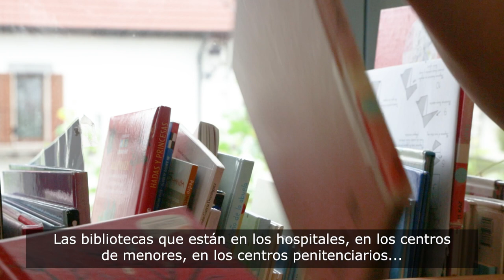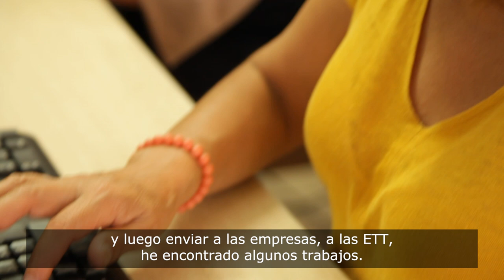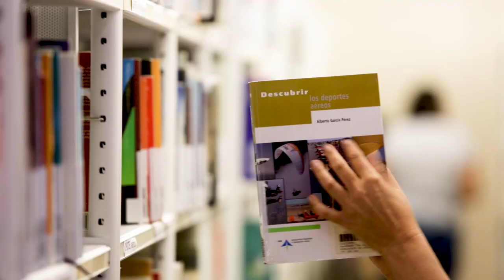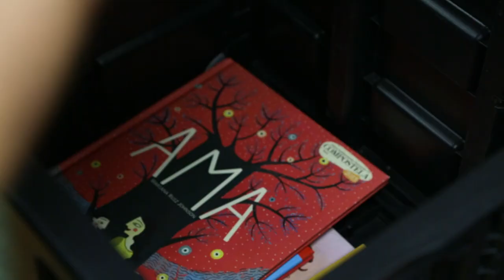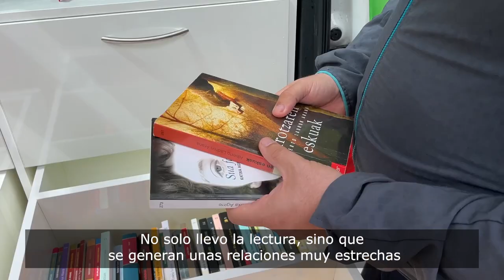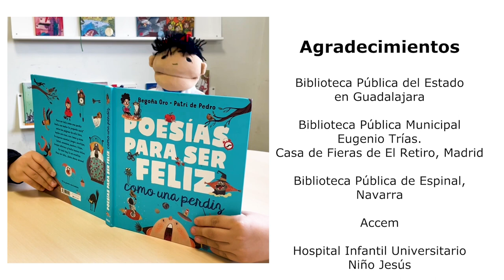Día de las Bibliotecas 2022: BiblioTEcuida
Descripción: La Dirección General del Libro y Fomento de la Lectura, a través de la Subdirección General de Coordinación Bibliotecaria, impulsa la celebración del Día de las Bibliotecas cada 24 de octubre. La edición de este año, bajo el lema “BiblioTEcuida”, se centra en destacar el papel de las bibliotecas de diferente tipología como espacios libres y abiertos que, a través de sus diversos servicios y recursos, se preocupan por atender las necesidades de sus usuarios. Las bibliotecas están abiertas a toda la ciudadanía y son un pilar fundamental al servicio de las comunidades a las que pertenecen.